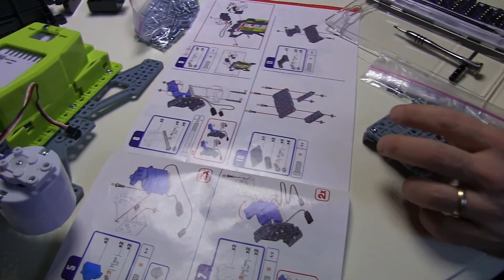Building The Meccano Meccanoid G15 Personal Robot - Part 1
The girls got a Meccano Meccanoid G15 Personal Robot for Christmas and we all decided to sit down and build it.  Of course, the girls did loose interest after a while and it wound up being Dad's project but that was okay.  :)